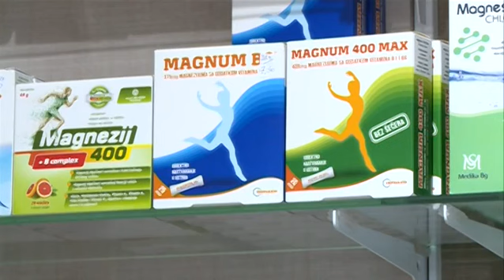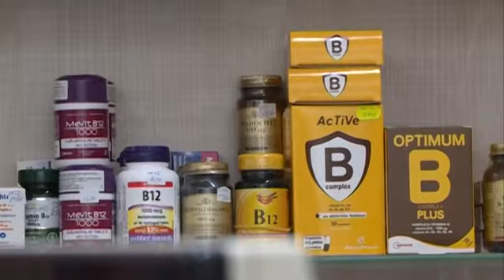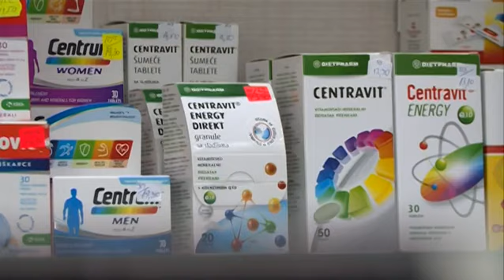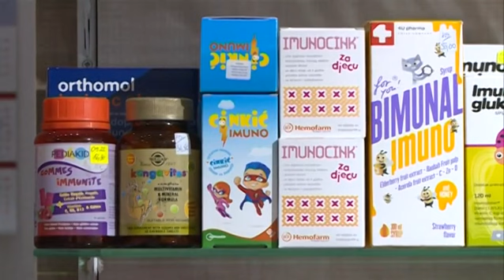Jutarnji program, gost Ranko Škrbić /// 25.01.2022.